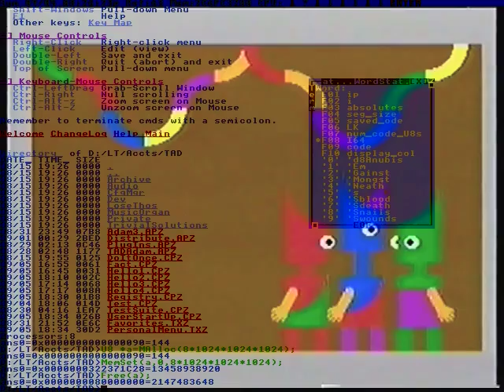Decision was made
Buy you something.
I'm buying you something!